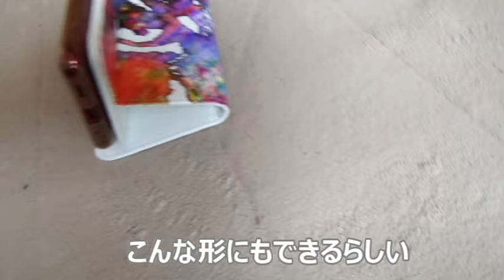喜べ。久々に猫さんグッズ届いたぞ。・・なんだ？その反応は【侵入した野良仔猫】～家猫修行中～